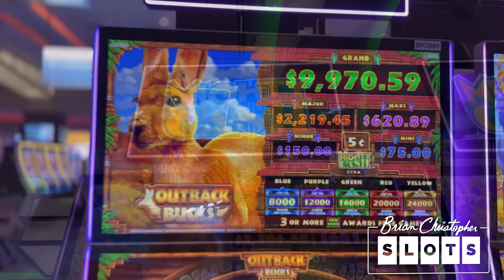Let's do the BIGGEST BET POSSIBLE on MIGHTY CASH!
Join us in the Outback! We're headed to Australia on a Cruise.

2023 SLOT MACHINES
Mighty Cash Outback Bucks

- Co-Producers: Jeremy P, Michael W, Jeanne V, Debra G, Corey S, Kelly J, Tracy M, Wendi G, Candy K, Sherri B, Stephanie P